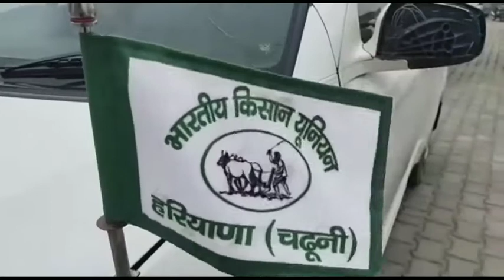karnal तीन कृषि कानूनों को लेकर सिंघु बॉर्डर पर फिर से किसान पहुंचने लगे हैं